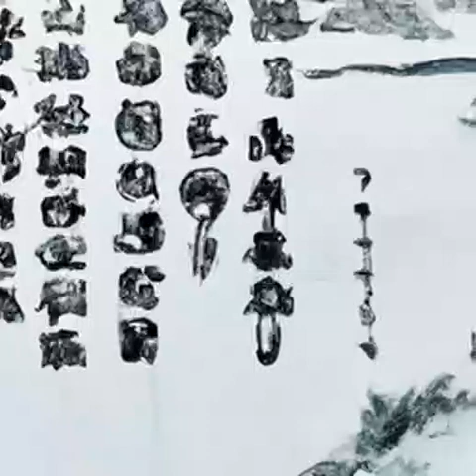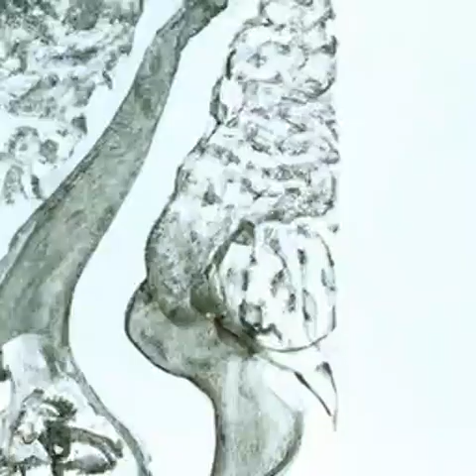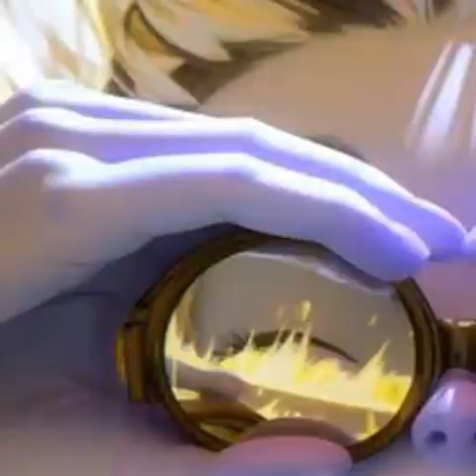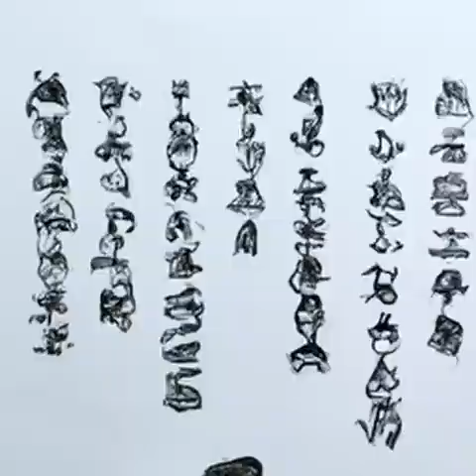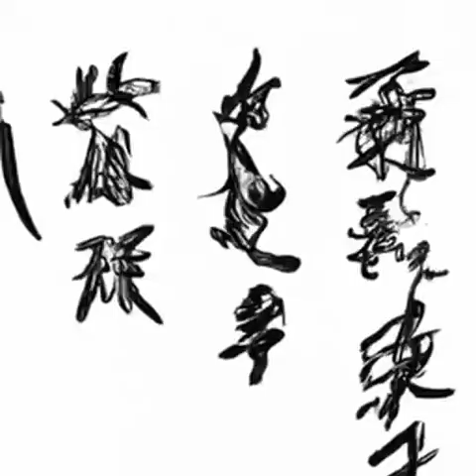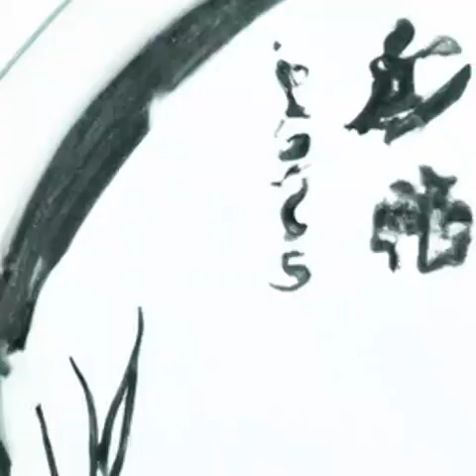第416章 戒指（第2部 无面人《诡秘之主》）